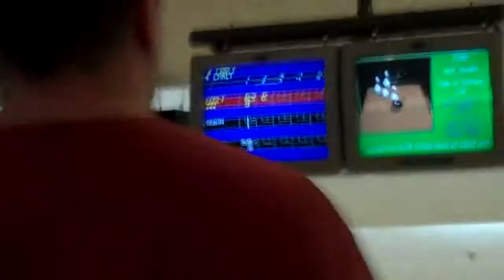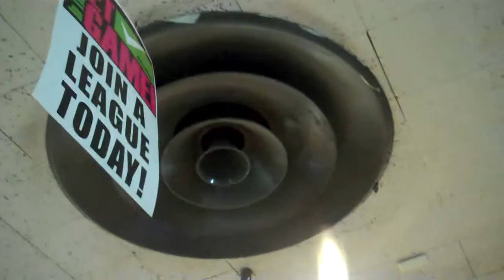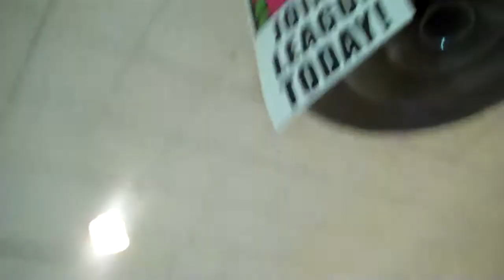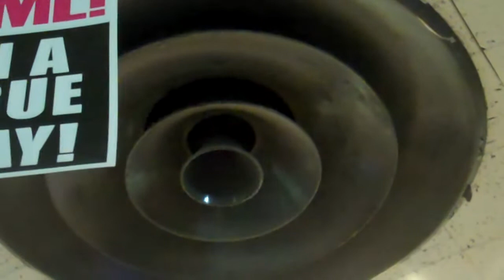Jacky Bowls at Hanover Lanes, NJ November 24, 2012